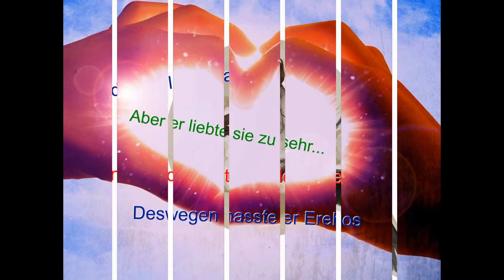Kalonas Geschichte [House of night]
Dies ist Kalonas Geschichte, bevor er aus der Erde befreit wurde, so wie ich sie verstanden habe.